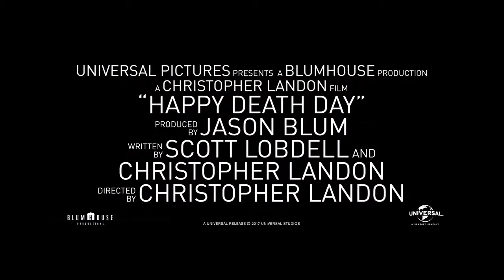Happy Death Day Official Full Trailer